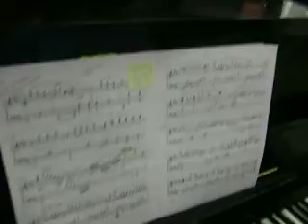Wollowbrook High School Band (After Finals 1)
Natalie on the piano and the rest of the band up to thier usual shinaniganz =]